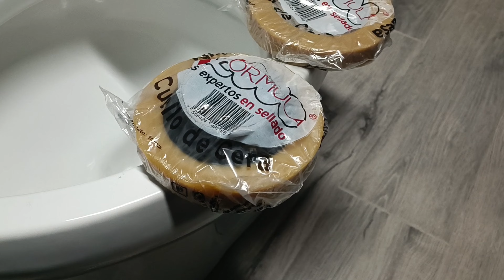instalación de wc !! con juntas de cera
Amigos en esta ocasión les explico como instalar un wc de fluxometro con juntas de cera de formula2000 saludos.